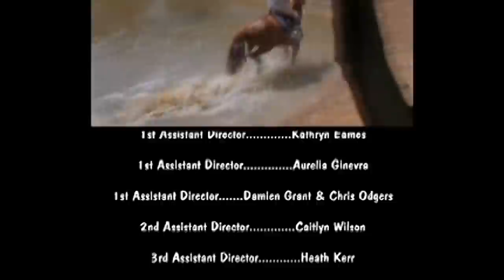The Saddle Club Movie - Adventures at Pine Hollow | HD Full Movie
Stevie, Carole and Lisa seem to have it all -- a great riding stable with an amazing coach, beautiful horses, and acres of trails to ride on. At Pine Hollow Stables, they have formed The Saddle Club. But the world is quickly changing for these 12-year olds. The simplicity of childhood will be lost in the whirlwind of adolescence. In this ever-changing world: from preparing for a major horse show, to dealing with boys, The Saddle Club knows one thing it can count on -- they will always have each other.